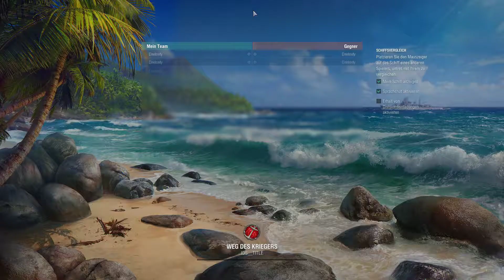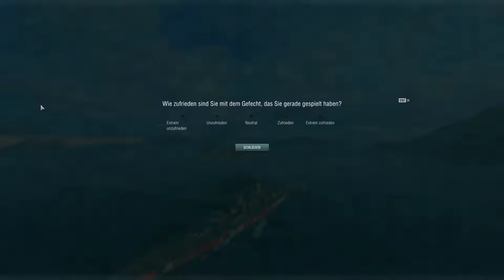Let's Play World of Warships#Tier X Großer Kurfürst/180K Dmg/2 Kills/Win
Hier ein Gefecht mit dem Großen Kurfürsten.
War ein gutes Spiel und habe ordentlich ausgeteilt.

Euer masterofhalo